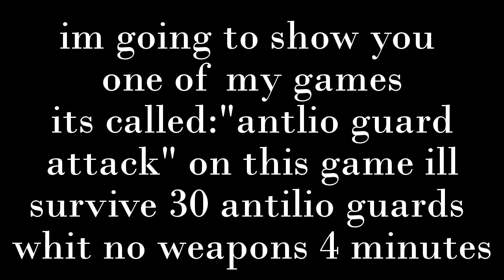My Edited Video